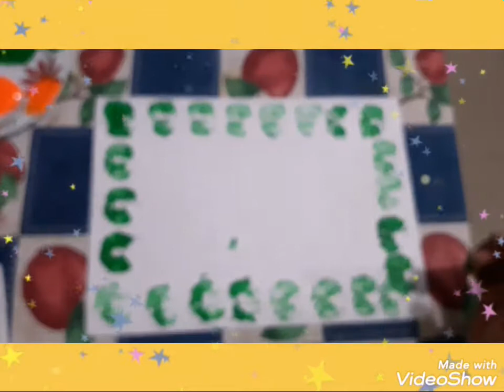Estampado con limón - ARTE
Inicial 5 años Leoncitos / MISS ROSA CÓNDOR MORENO